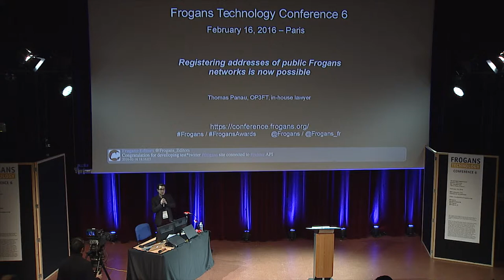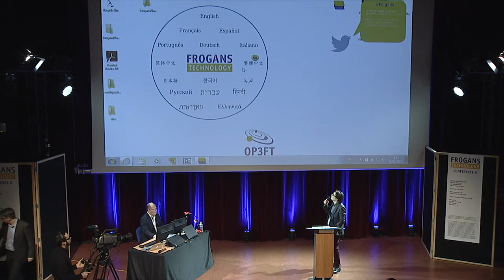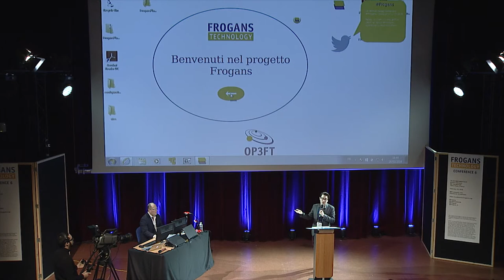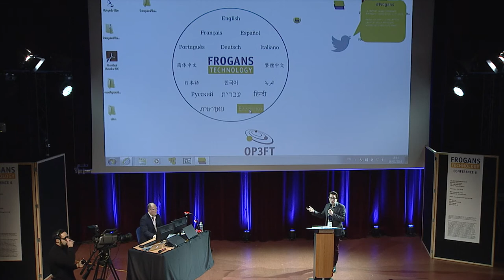FTC6 - Un exemple de site Frogans multilingue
Frogans Technology Conference 6 - 16 février 2016 - Jean-Emmanuel Rodriguez, OP3FT, en charge du partage de la connaissance, présente un site Frogans multilingue composé de 15 langues et systèmes d'écriture différents.